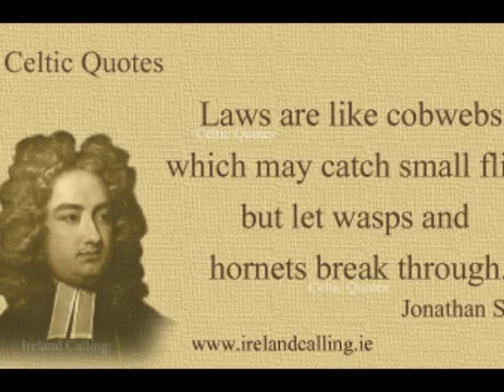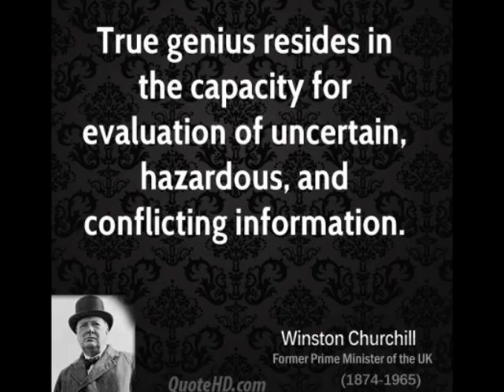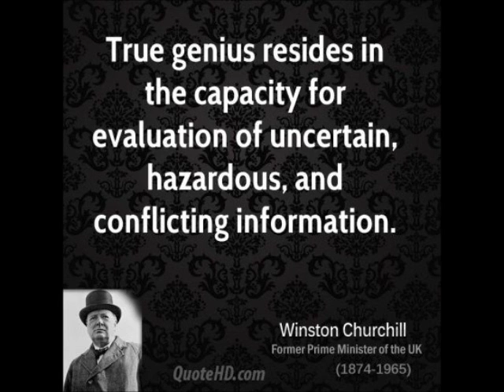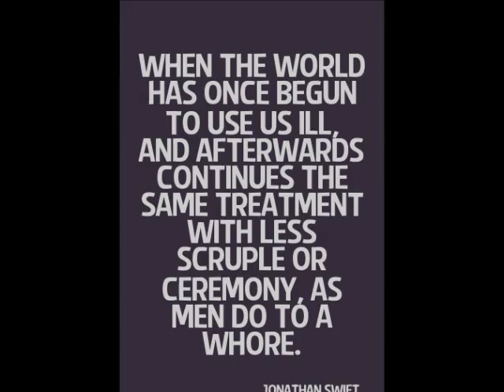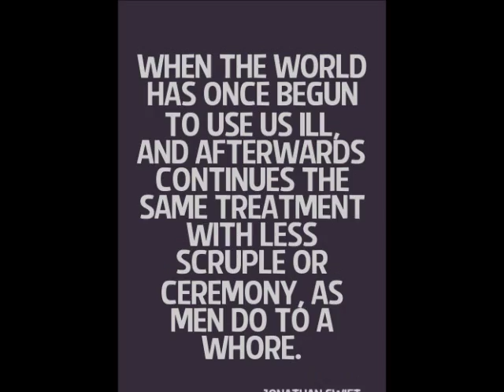Media Echoes - Sampler One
Three Soundscapes from the Media Echos concept project. The musical pieces are : "Thoughts and Words," "How Do I Know?" and "The Word is No!"

For "Thoughts and Words," and "The Word is No!" I sampled Winston Churchill from his We Must Arm Speech.

With "How Do I Know?" I used a short piece I had found online by @LionelMedia from RT news on SoundCloud

╔ POETICISE ╗
♪♫ Poetry without Word is Music ♫♪
╚ POETICISE ╝

Media Echos - Haunting echos from medias past - Media Echos - Poetic Soundscapes and Musical Mashups based on King, Churchill, Dahl, Bradbury, Twilight Zone, Logans Run, Soylent Green, and More!